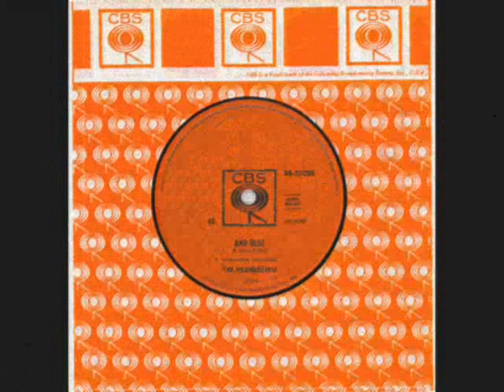Los Espias Materile RILE RON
GRUPO: LOS ESPIAS
 ALBUM: Baby  a GOGO 1967
Mexico